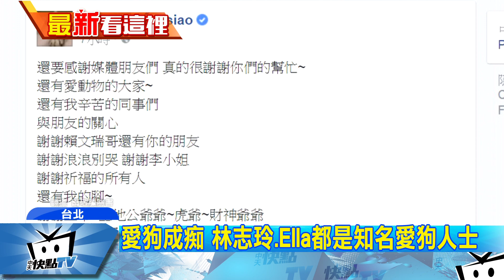20170906中天新聞 夜尋愛犬咖啡32小時 蕭敬騰：感謝網友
藝人蕭敬騰昨晚發文致謝網友，原來是因為新領養的愛犬咖啡走丟了，當下號召廣大網友們一起協尋愛犬，最後，耗費了將近32小時的尋找，咖啡終於回到了蕭敬騰的懷抱。